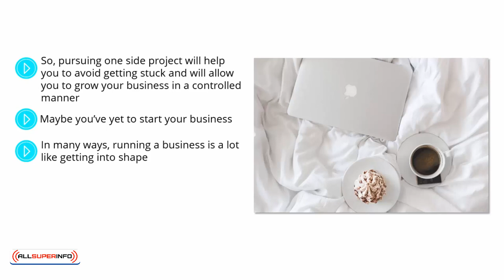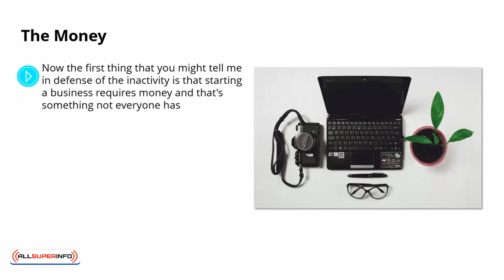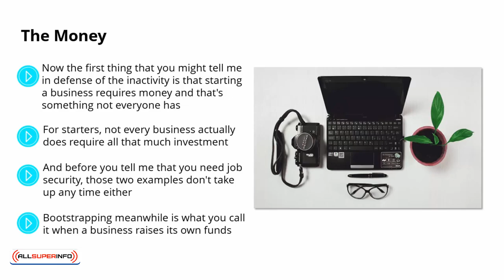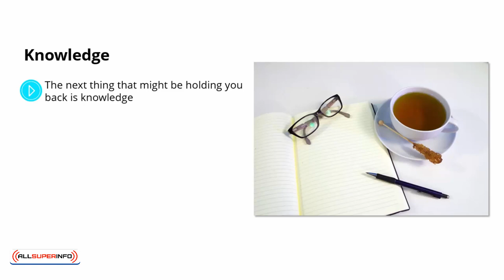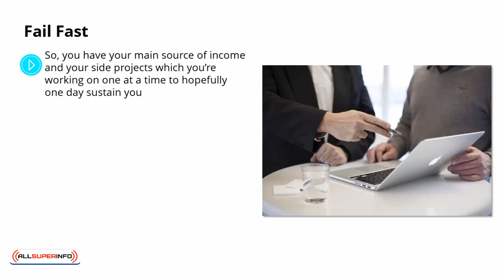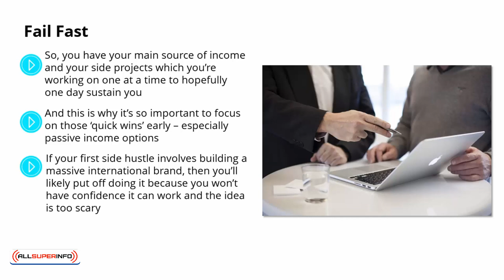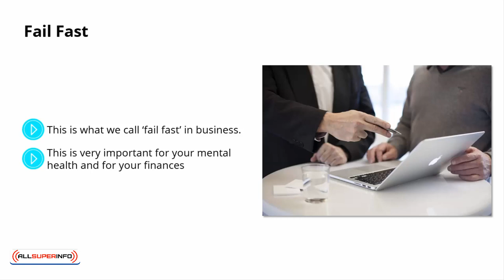Video 4 Why Anyone Can Run a Business Online